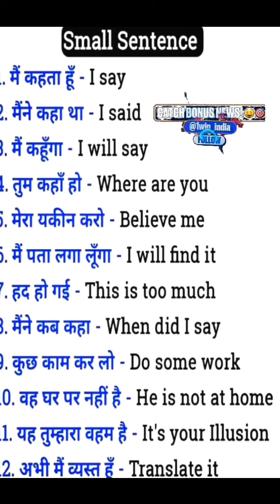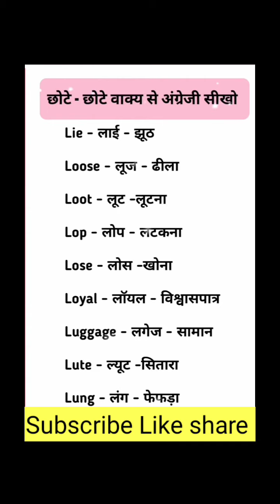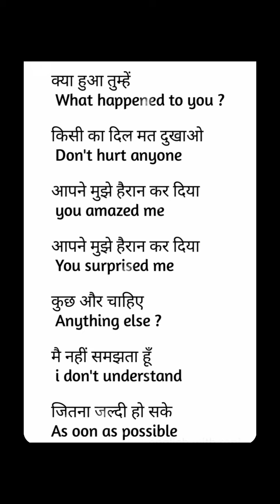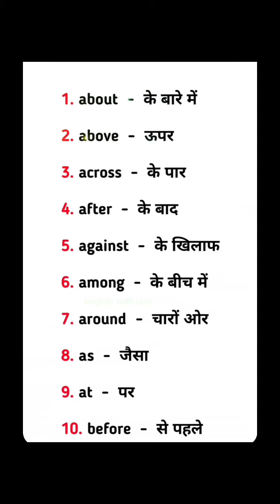English conversation practice| English speaking practice| Daily use english sentence| basc eng..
English conversation practice| English speaking practice| daily use English sentence| basic eng..

English speaking practice sentence| learn English| sentence use daily life| learning English with Shivam Study Centre

Stories
Your queries.

English Vocalory
english word meaning kaise likhe
english word
daily english aur hindi sentence
daily english vocabulary
online english word meaning
online english word meaning kaise yaad kare
your quiers
common english word
common english speaking word with hindi mai
basic english
word meaning

basic english word use in hindi for daily
daily use english sentence question and answers
kanchan sharma english speaking

daily use english practice for you.